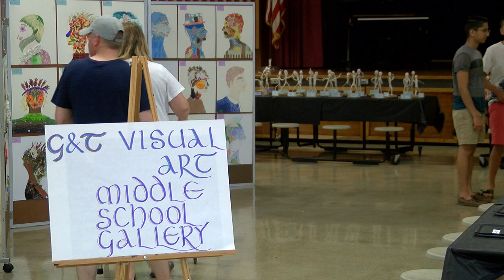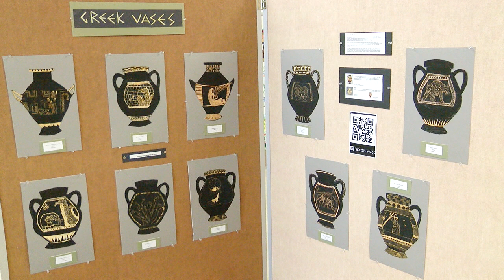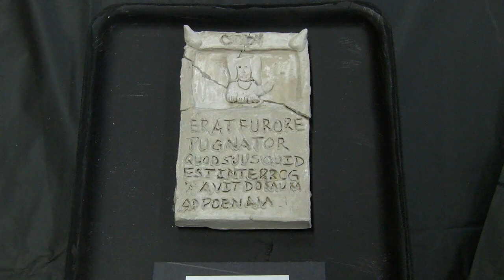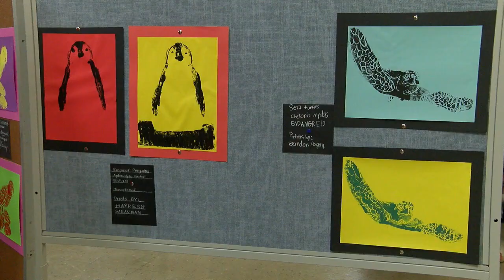G&T, Elementary & Middle School Art Show: 2019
Gifted and Talented
Elementary and Middle School Art Show